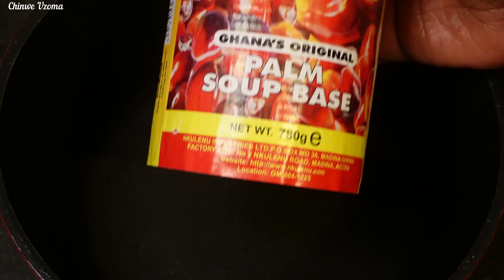OFE AKWU: The Nigerian Stew That Tastes Better Than Tomato Stew| Chinwe Uzoma Kitchen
Hello everyone, welcome back to another delicious recipe and in today's recipe, I am cooking ofe akwu.  This recipe is tastes better than tomato stew, super tasty, and worth trying. Try this recipe at home and I promise you that you and your family will fall in love with this recipe. Watch till the end to see how I make this scrumptious, flavorsome meal.

In this channel, we do Food Recipes, especially Nigeria foods and West African cuisines including a wide range of cooking styles and recipes like Italian and new inventions of an easy way of preparing an assorted range of foods for the entire family. In this channel, however, you can see a series of lifestyle vlogs, like birthday parties of my children and myself. Daily vlogs and general way of training children which is predominantly our case presently as we are still training our children. There might be as well occasional shopping vlogs, eating videos of our entire family, and our way of life. Thank you all for your massive support.

Ingredients

goat meat

gizzard

mackerel

palm fruit concentrate

fresh tomatoes

fresh basil and curry leaf

fresh spinach

ehuru (  calabash nutmeg )

okpei (lucus beans)

seasoning cubes

crayfish

other channels